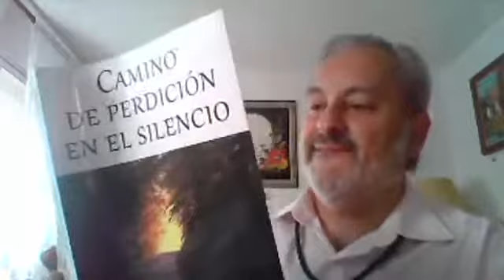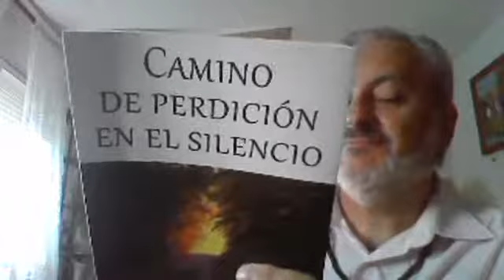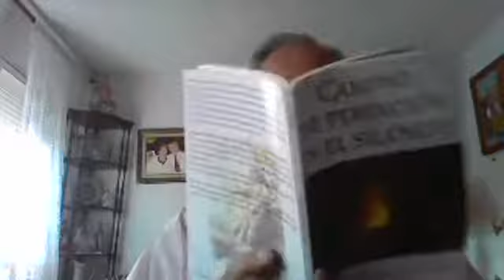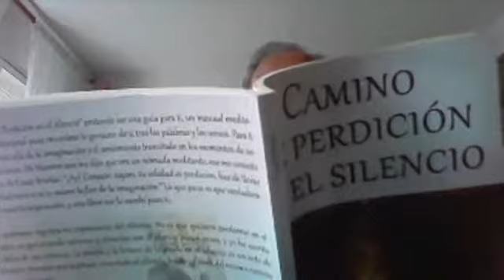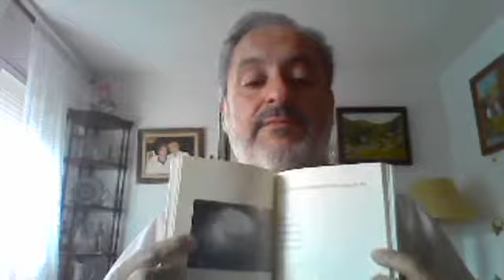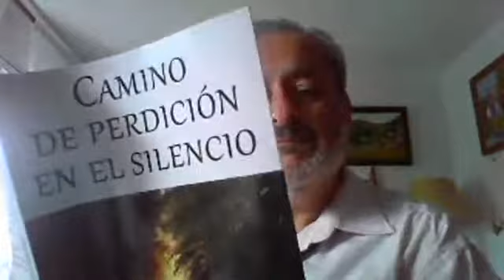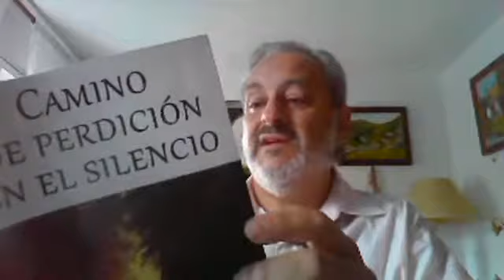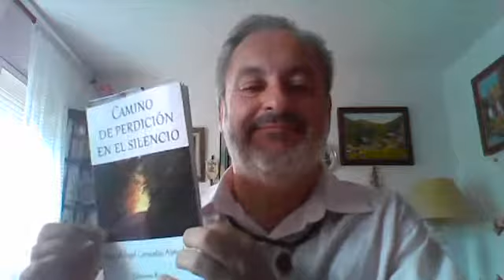Lectura y Meditación Poética CPS 2ª Parte MAPA MUDO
Te recomiendo que cada mañana (alrededor de las 8hAM de España) te conectes para escuchar y comprender con la lectura de los poemas del libro CAMINO DE PERDICIÓN EN EL SILENCIO,
enriquecida con las historias que le rodean,
más sobre los beneficios del silencio para tu mente-corazón-cuerpo-alma.
Hoy recitamos meditativamente la 2ª Parte del Poemario: Mapa Mudo
Solo camino,
Camino solamente.
¡Oh, soledad!
Me pierdo en la mudez
Con que hablan mis paisajes.
¿ESTÁS DISPUESTO A RECORRER TU MAPA MUDO (LA MUDEZ DE LAS COSAS QUE HABLAN) DE TU CAMINO EN EL SILENCO? ESCRIBE Y DEJA EL COMENTARIO PORFA.
Para reservas anticipadas del libro caminodeperdicionenelsilencio ingresar 15€ en ES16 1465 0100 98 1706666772
ING Direct-Titular: Miguel Ángel Cervantes
(Indica tu nombre y apellido en el concepto)
GRACIAS
Disfruta de esta de poesía de meditacion que te da paz y bienestar